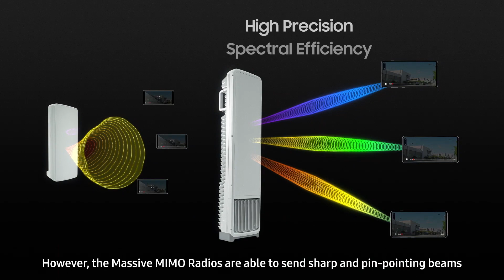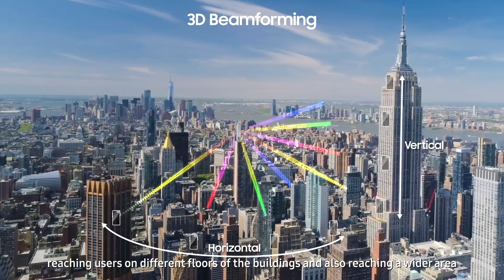How Samsung Supported the World's 1st Commercial 5G _ Massive MIMO Radio